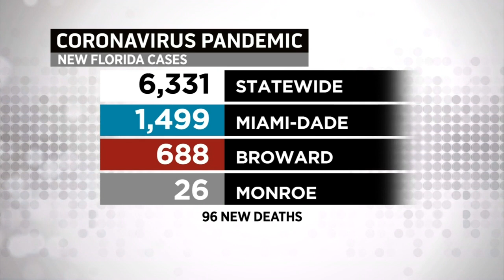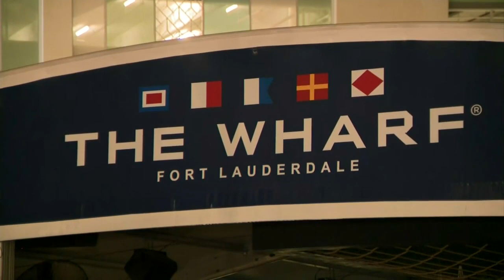The Wharf Fort Lauderdale Voluntarily Closes After COVID Protocol Issues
CBS4's Karli Barnett reports on the outdoor entertainment venue's voluntary shut down after videos surfaced of large crowds gathered at the spot.